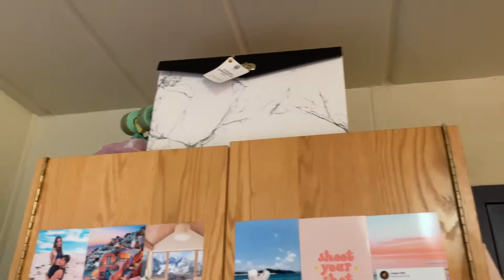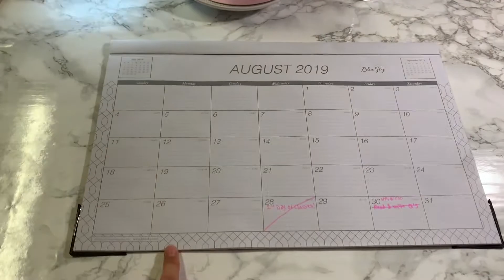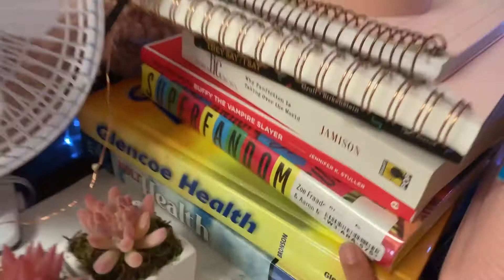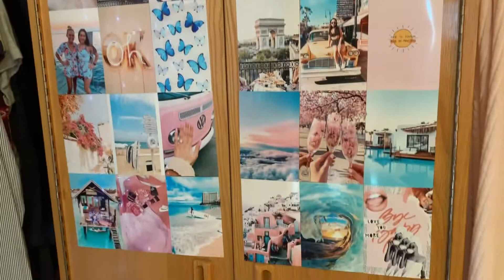BELLA'S DORM ROOM TOUR 2019 | Gabrielle & Isabella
Today's video is Isabella's room tour! She gives a tour of her cute room and shows how she maximized space in her dorm room.

Gabrielle and Isabella Topping